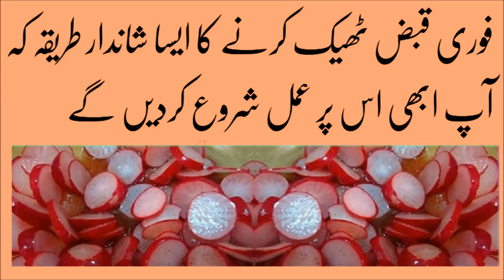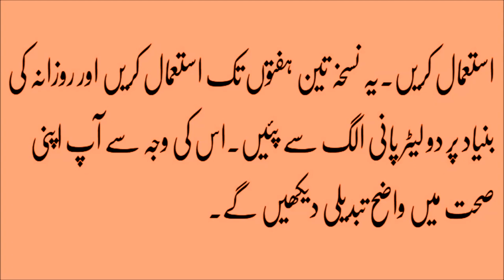Qabz ka ilaj in urdu